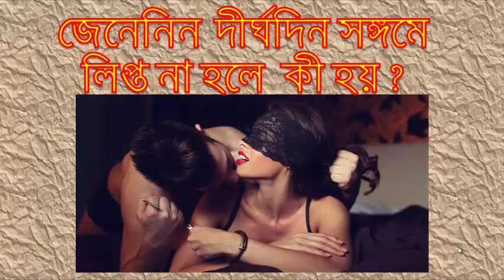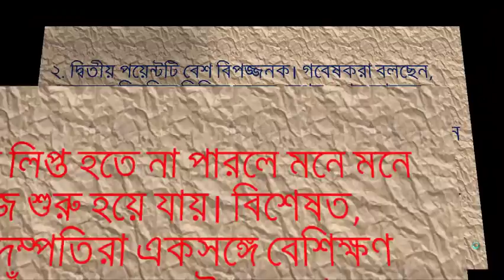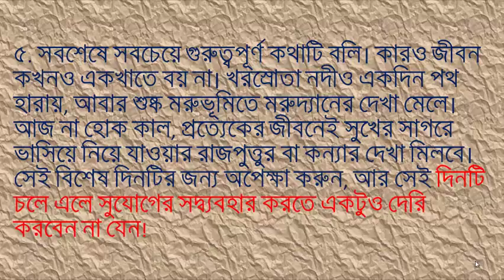জেনেনিন দীর্ঘদিন সঙ্গমে লিপ্ত না হলে কী হয় ?. By Health Series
দৈনন্দিন জীবনে যাঁদের থিম সং ‘একলা চলো রে’, তাঁদের পরিস্থিতি কিন্তু বেশ উদ্বেগজনক। একটি শীর্ষস্থানীয় সংবাদমাধ্যমে প্রকাশিত এক প্রতিবেদনে গবেষকরা বলছেন, সুস্থ থাকতে ও বেশিদিন বাঁচতে স্বাভাবিক যৌন জীবনের কোনও বিকল্প নেই। ভাল খাবার, পরিবেশের পাশাপাশি স্বাভাবিক ও নিয়মিত যৌনতাও মানবদেহের একেবারে প্রাথমিক চাহিদার মধ্যে পড়ে। বেশ কয়েক সপ্তাহ বা মাস যাঁরা সঙ্গমে লিপ্ত হননি, সেই সব প্রাপ্তবয়স্কদের কিন্তু বেশ কিছু সমস্যা দেখা দেয়। সেগুলি এই প্রতিবেদনে সাজিয়ে দেওয়া হল-